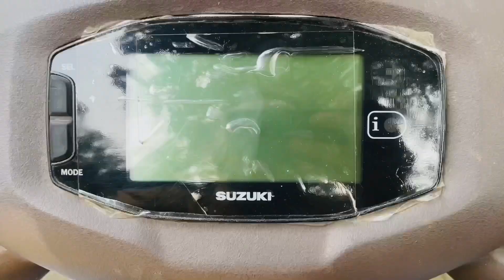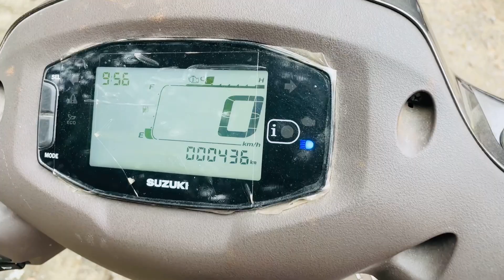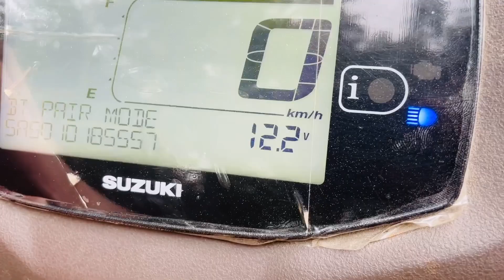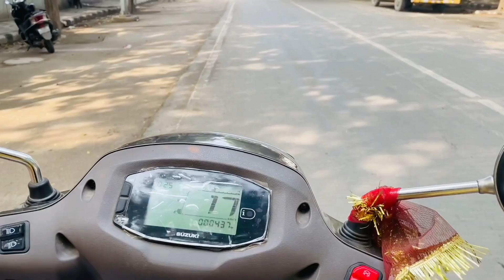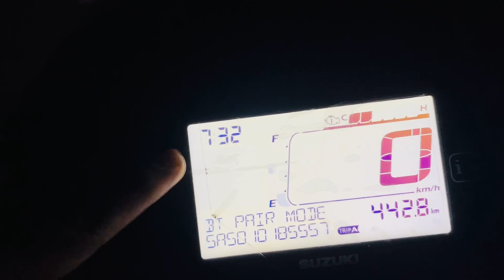SUZUKI ACCESS 125 SPECIAL EDITION BLUETOOTH 😍 | IS IT WORTH BUYING IN 2022| DETAILED REVIEW🔥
Hello Guys Priyanshu this side
IN THIS VIDEO I AM TELLING YOU ABOUT SUZUKI ACCESS125 BLUETOOTH VARIENT